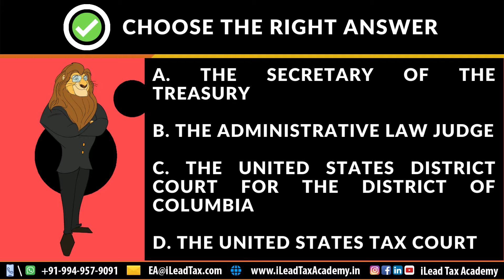Jun 17, Monday - IRS SEE EA Part 3 - MCQ Video